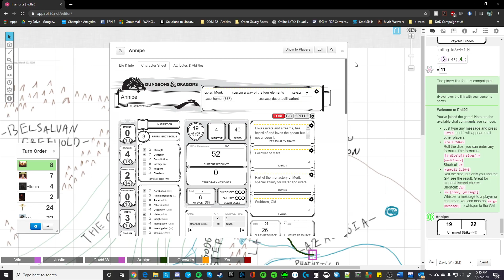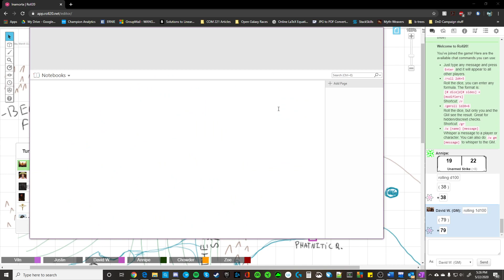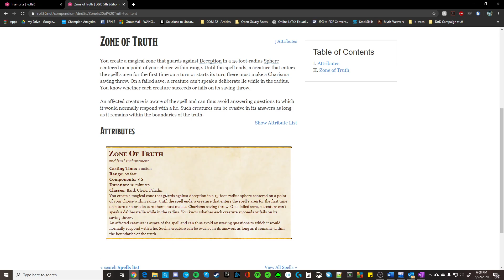Age of the Divine: Session 11: The Keeper of Sacred Knowledge